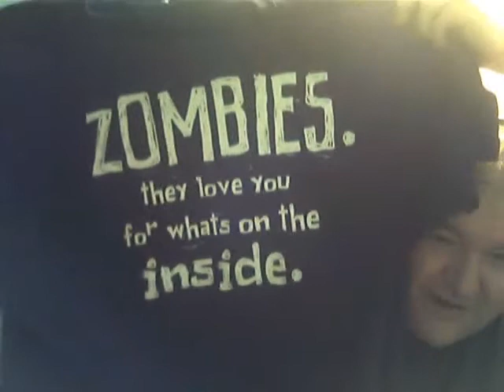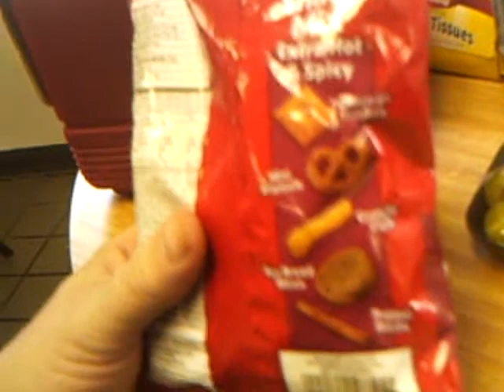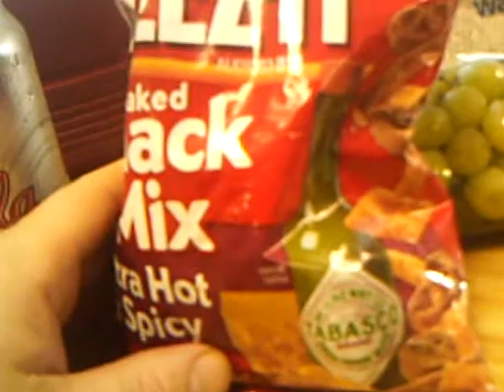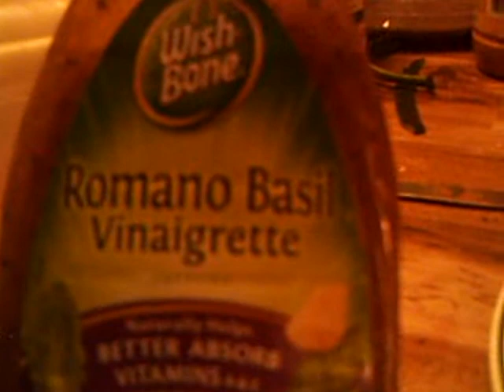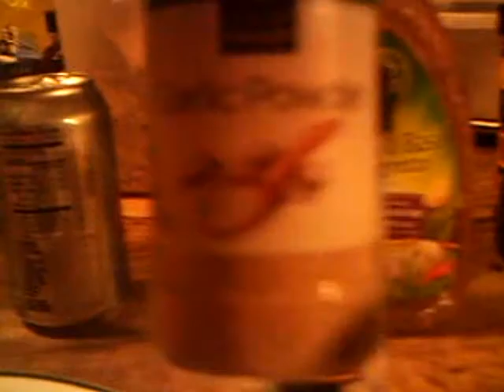Updates and Cheeze-It Extra Hot & Spicy Baked Snack Mix + More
I ncluded along with my at work food review. Is an update, a look at my new zombie shirt, the cool photo Woody made for me, and another video for my cucumber and tomato salad. I hope you all will like it. This is more of a hodge- pogde video. Does anyone remember that show from their childhoods?